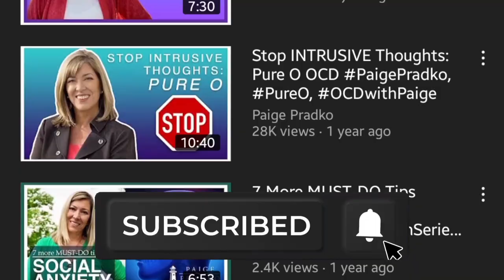#1 Most Important Skill for Stable Mental Health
The number one, most important skill for your mental health and well-being is called Psychological Flexibility.

And, if you are interested in learning more about mental health and well-being,

DO YOU NEED MORE HELP?

👉🏼👉🏼👉🏼WORK with me in my online courses and private support groups

Today’s topic is based on the writings of Dr. Steven Hayes, the author of ACT Therapy and Dr. Stefan Hofmann.They and their colleagues completed a mega analysis where they analyzed over 54,000 studies to find out what exactly inspired change for people. What skill helped them the most in therapy.

The surprising finding was that even though there are several skills and factors that are helpful in supporting change, like your level of commitment or your self-esteem, support from family and friends, your relationship with your therapist, whether your thoughts are negative or positive, there was one skill set that really stood out and accounted for 45% of everything we know about why therapy works and why people improve.

The single most proven skill of importance to your mental health and emotional well-being is called Psychological Flexibility.

Whether you suffer from anxiety, OCD, depression, addiction, or any other kind of mental distress, psychological flexibility helps you deal with these issues more effectively and move your life in a meaningful direction.

So what the heck is psychological flexibility?

Steven Hayes describes the skill of psychological flexibility by breaking it down to 3 pillars of importance.

The first pillar of psychological flexibility is Awareness. How aware are you of your thoughts and feels and other sensations in your body? This refers to experiential awareness in the present moment. It is the difference between feeling, smelling, and tasting an orange versus talking about it. And it involves being able to deliberately shift your focus to different aspects of your experience in the moment. Awareness also includes holding your thoughts and emotions lightly instead of overreacting to them.

The second pillar of psychological flexibility is Openness and I like to say Willingness. This is the opposite of being avoidant or rigid. Openness means allowing yourself to experience uncomfortable thoughts and painful emotions, exactly as they are.

Openness means being willing to be uncomfortable while we are moving in the direction of what really matters to you in your life.But the more open and willing we are to face our fears and allow ourselves to be uncomfortable for those things that matter to us, the more progress we make.

And the 3rd pillar of psychological flexibility is Valued Engagement.This means knowing what is important to you. This can’t be forced upon you, as your values are very personal and unique to you. What do you care about? What do you want to do or achieve? What matters to you? But we are willing to be uncomfortable and even move mountains if something is important to us.

Once you become clear about what are the things that really matter to you, then challenge yourself to do what you must do to move in that direction.

Psychological flexibility means having awareness in the present moment, being openminded, willing and flexible, and having being engaged in activities that you care about.

Psychological flexibility is the most important and helpful skill set for your mental health and well-being. You can do hard things if it involves something you care about.

How can I help you? I would love to hear from you.

Until next time...I will see you in session,

Paige

Intro: An Ocean Full of Characters by Trevor Kowalski
Calm by Amber Glow
Video clips: Pexels.com

(Although Paige Pradko is a licensed psychotherapist, the views expressed on this video and this YouTube channel including comments or any related content should not be taken for medical, psychological or psychiatric advice. Always contact your physician and mental health provider before making any decisions related to your physical or mental health.)